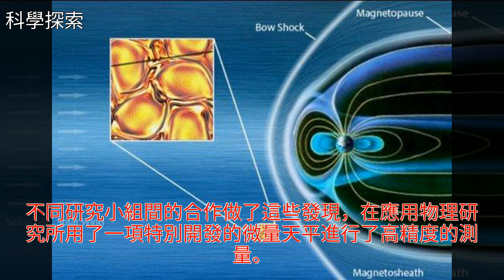科學家揭示了太陽風的真正力量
科學家揭示了太陽風的真正力量科學家揭示了太陽風的真正力量地球 水星 太陽系 探索 科學